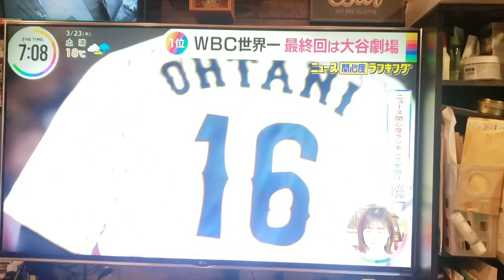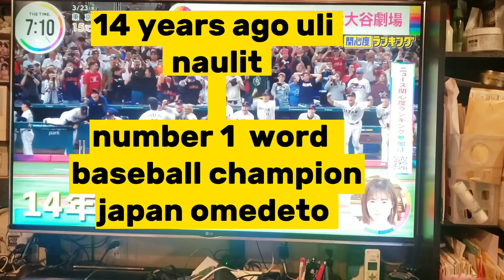WBC Japan baseball team congratulations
Japan won the fifth World Baseball Classic on Tuesday, defeating the defending champion United States 3-2 in the final of the closely watched tournament.
   The Japanese team, nicknamed Samurai Japan, clinched a WBC victory for the first time in three tournaments, and the WBC win was the thi7rd for the country. Led by manager Hideki Kuriyama, Samurai Japan won all games in the latest WBC, beating China, South Korea, the Czech Republic and Australia in the round-robin group stage, Italy in the quarterfinal and Mexico in the semifinal before the victorious final match.

   After the United States came close to Japan 3-2 in the eighth inning, two-way star Shohei Ohtani took the mound for Japan in the top of the ninth inning, allowing no runs to the United States. The two countries faced in a WBC final for the first time.
   Japan was WBC champion in the first tournament in 2006 and the second tournament in 2009